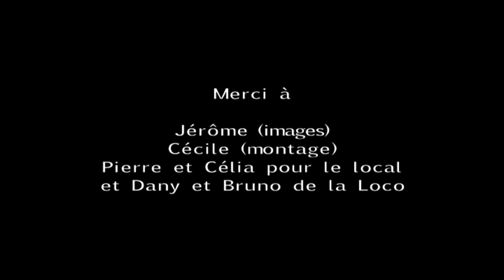Trepalium - Become (drums)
Trepalium drummer Sylvain Bouvier filmed performing his drum parts to the "Become" song. Taken from the "XIII" album (2009).